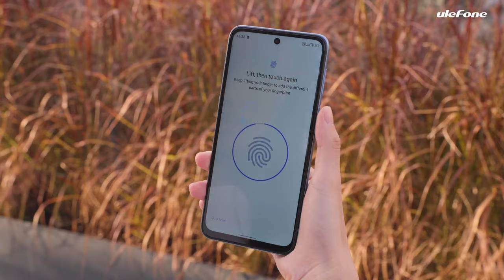Introducing the Ulefone Note 13P - Profound Aesthetic At Its Finest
The Ulefone Note 13P is a handsome phone with an understated and utilitarian design. It comes in two charming colors, starry black and mystery blue, with a glossy finish that shines beautifully in the light. Measuring 6.4 by 3.0 by 0.4 inches and weighing 7 ounces, the phone is easy to hold in one hand. The front of the Note 13P is dominated by a 6.5-inch LCD with a hole punch. The resolution clocks in at 2,400 by 1,080 pixels with a great 405ppi density. Put simply, the large FHD+ display with a 20:9 aspect ratio and rich colors can definitely satisfy most of your needs for browsing images, watching videos, and playing games.
On the left side of the phone, you’ll find the custom key for setting shortcuts, and the card slot which can hold two SIM cards and one Micro SD card at the same time. On the right side are the volume rocker and the power button with an integrated fingerprint sensor. Besides, there are a 3.5mm headphone jack and a type-c charging port.
The Ulefone Note 13P is powered by a MediaTek Helio G35 chipset along with 4GB of RAM. And this octa-core CPU with a 12nm process and up to 2.3GHz main frequency provides good overall performance, allowing you to open Apps quickly and run multiple Apps simultaneously without lag. There’s 64GB of built-in storage, and if that’s not enough, you can add up to 1TB of external storage with a Micro SD card. Note 13P packs a 5180mAh battery that lasts a really long time. Moreover, the phone has dual-band WiFi, Bluetooth 5.0 for audio and wearable connectivity, and NFC for mobile payments.